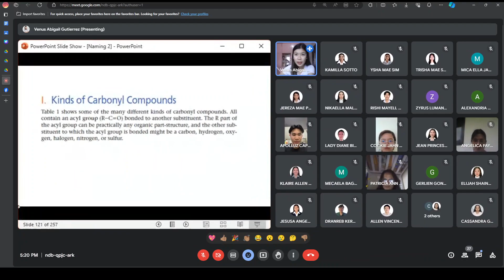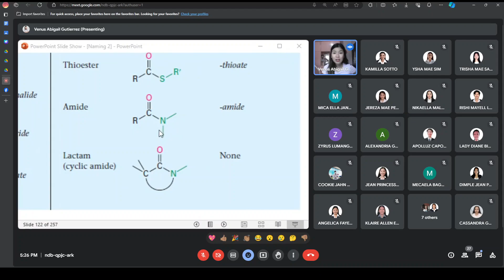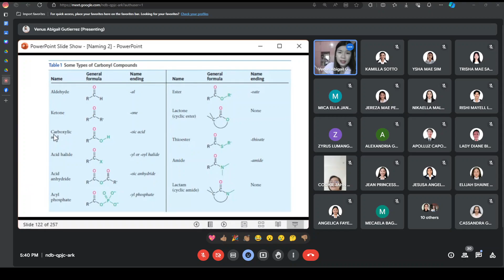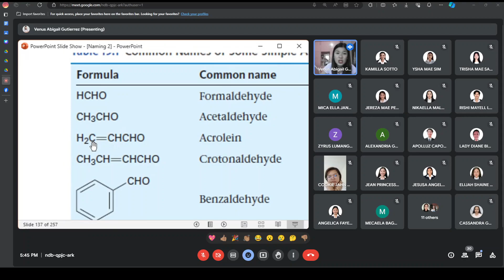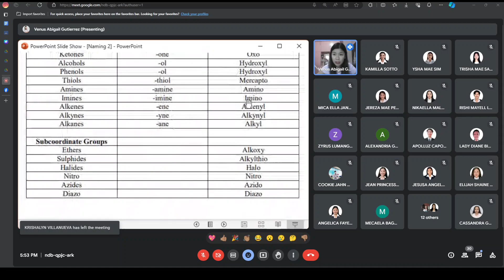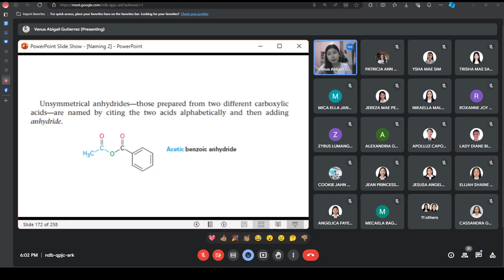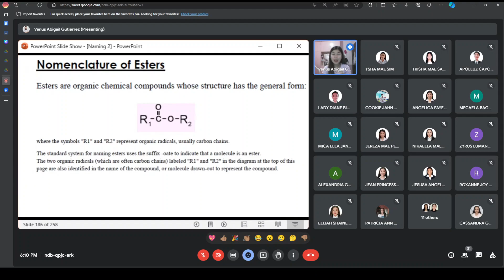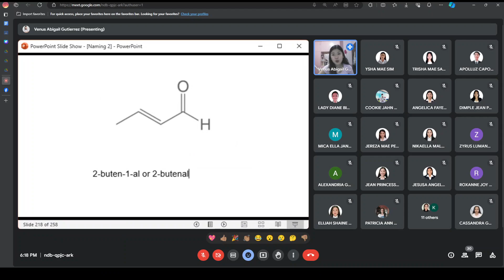ORGO FEB 24